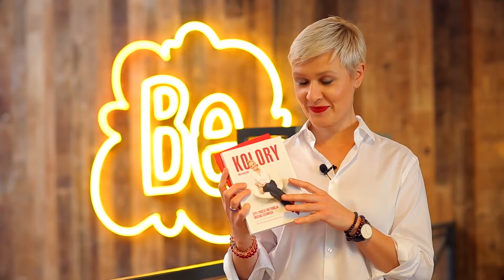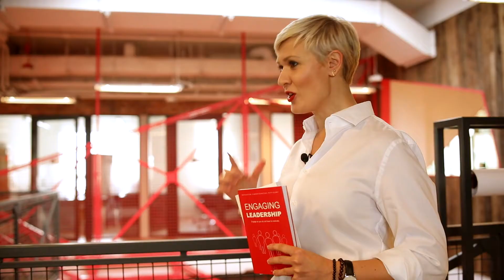Ewa Błaszczak profil eksperta